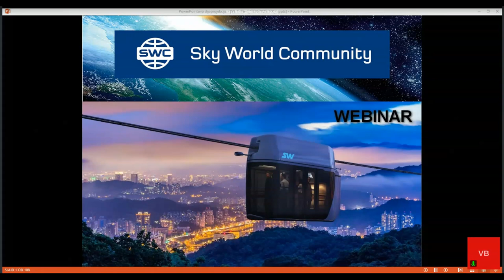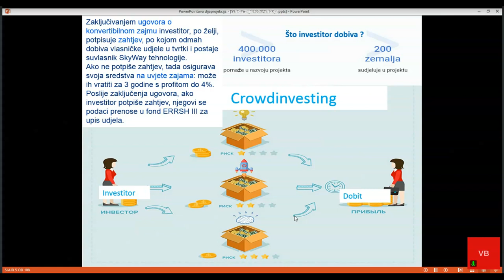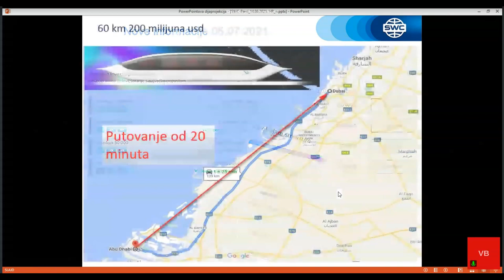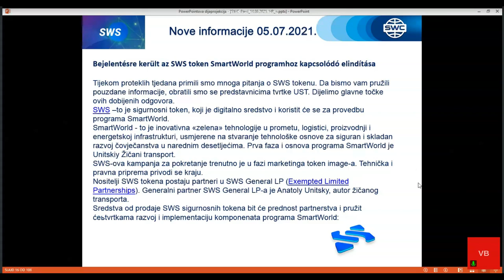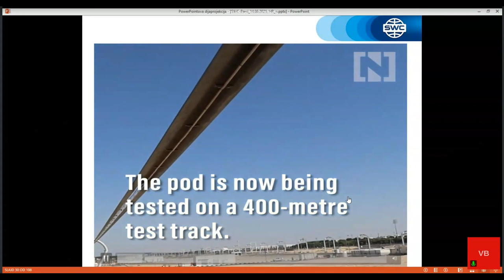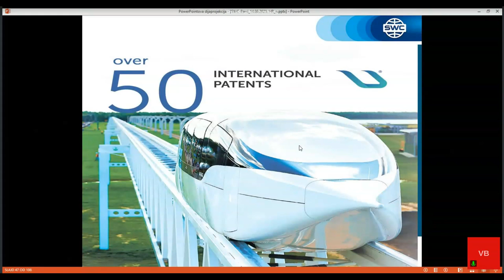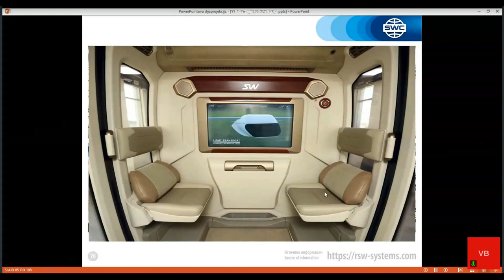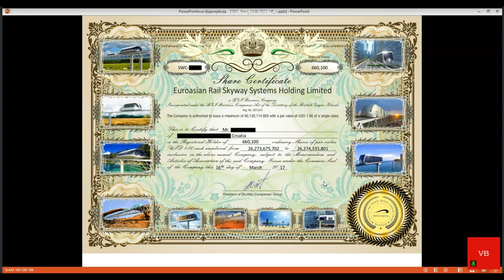Prezentacija tehnologije od 05.07.2021. Voditelj vebinara: Balint Varga.